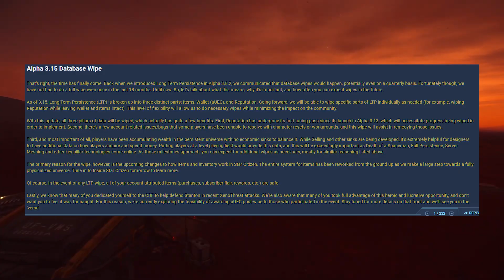Star Citizen: Новое начало и очередные слухи о смешении серверов